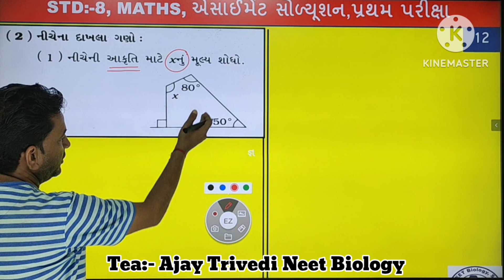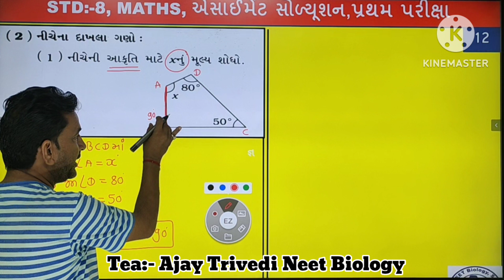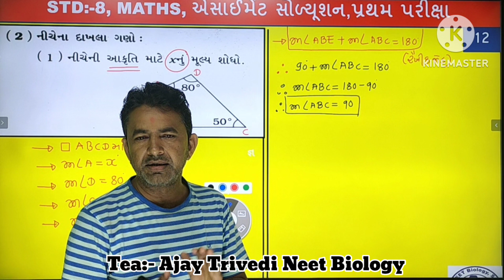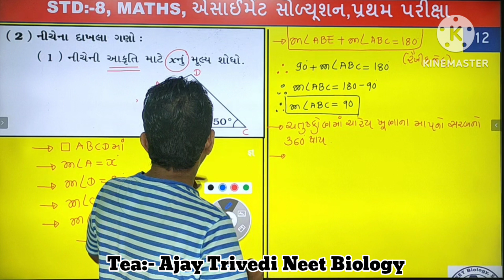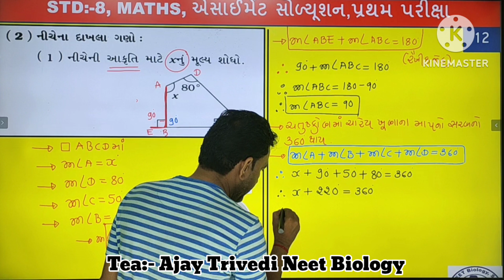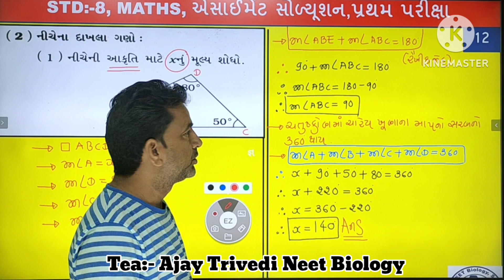September 22, 2023